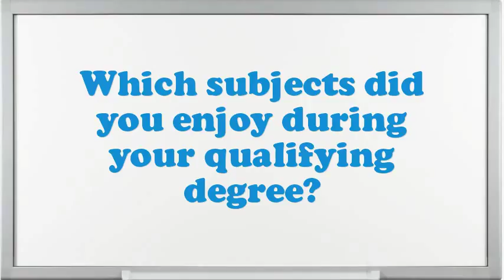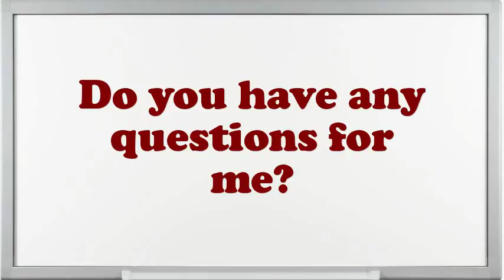Support Interview Questions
Interview Questions for Support.What was the most complex assignment you have had?What extreme challenges presently do you think an Support is facing?Do you believe you are over certified for the position this Support?How well did your college experience prepare you for this job?What are you expecting from this firm in the future?